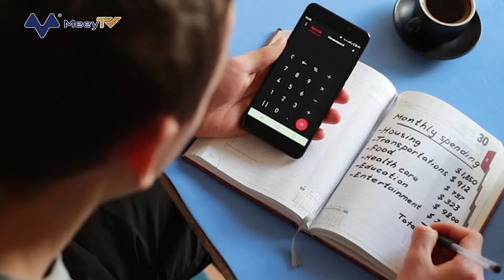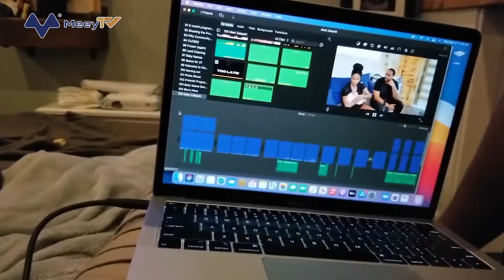BÍ QUYẾT CỦA VỢ CHỒNG TRẺ TRẢ HẾT KHOẢN NỢ 2,8 TỶ TRONG 2 NĂM BẰNG CHIÊU ĐỔI NHÀ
Nếu bạn có một kế hoạch cụ thể và chi tiêu tài chính hợp lý thì việc trả nợ hay mua sắm với những dự định lớn hơn là hoàn toàn có thể.  Như trường hợp dưới đây, để trả khoản nợ 125.000 USD (2,8 tỷ) thì vợ chồng anh Marek và chị Ko Bush ở Kansas, Mỹ đã tạo ra một kế hoạch chi tiết bằng cách giảm diện tích căn nhà từ 102m² sang 18m², bán toàn bộ nội thất thừa.

Ở NHÀ TO MÀ SUỐT NGÀY LO NỢ NẦN

Năm 2017, Marek và Ko Bush dọn đến sống trong một căn hộ gác xép rộng 102m² ở Florida. Sau khi tính toán, họ nhận ra rằng mình vẫn còn nợ 125.000 USD (2,8 tỷ) từ các khoản vay vài năm trước. Marek làm bảo vệ còn Ko Bush làm giáo viên. Với mức lương của hai người thì rất khó có dư để trả khoản nợ này. Vì không muốn sống trong căn hộ lớn nhưng hàng tháng lại đau đầu với khoản nợ nên hai vợ chồng đã lên kế hoạch để giải quyết vấn đề.

Marek cho rằng căn nhà quá lớn chính là gánh nặng nợ nần nên anh bàn với vợ nên chuyển sang căn nhà nhỏ hơn. Tuy nhiên, Ko Bush không đồng ý với kế hoạch này ngay lập tức. Cô giải thích: "Chúng tôi có rất nhiều đồ đạc và tôi không muốn bán nó đi. Nhưng khi tôi nhận ra đó chỉ là vật chất, tôi nghĩ chồng mình đã có một kế hoạch rất hay". Sau đó họ sẽ mua đất và xây một căn nhà nhỏ, dạng nhà di động.

Đầu tiên, hai vợ chồng mời những người mua tiềm năng đến xem đồ nội thất, bao gồm đồ trong phòng ngủ và cả ghế sofa cực lớn. Cả hai thứ này đều không phù hợp với ngôi nhà nhỏ mà họ sẽ chuyển đến.

Họ đã bán tất cả mọi thứ và có được được một khoản tiền mặt để trả khoản nợ lớn kia. Sau khi tự tay bán đi từng món đồ, hai vợ chồng mới nhận ra họ đã tiêu rất nhiều tiền mua đồ đặc chỉ để lấp khoảng trống cho căn nhà lớn của họ mà chẳng sử dụng bao nhiêu.

TÀI CHÍNH BỀN VỮNG NHỜ CHI TIÊU CÓ KẾ HOẠCH

Tiếp theo hai vợ chồng bắt đầu bắt tay vào thực hiện căn nhà mới. Một trong những điều thú vị là họ sẽ được tự tay thiết kế căn nhà sắp tới cho phù hợp với nhu cầu. Hai vợ chồng đã làm việc với một công ty làm nhà di động và đưa ý tưởng phác thảo thiết kế, đảm bảo nó có đủ tất cả các chức năng quan trọng nhưng vẫn đảm bảo sự thoải mái.

Phòng khách sẽ có ti vi và ghế sofa ba chỗ ngồi với tủ khóa dưới ghế. Phòng tắm bao gồm máy giặt, có góc tắm vòi sen cỡ tiêu chuẩn. Nhà bếp được trang bị bếp nấu ăn bằng thép không gỉ, lò vi sóng và bàn gỗ lớn. Phòng ngủ nằm ở tầng giữa với giường cỡ lớn.

Do đã dùng tiền có được để trả dứt điểm khoản nợ cũ họ vẫn phải vay thêm 55 ngàn USD (tương đương 1,3 tỷ đồng) để mua đất làm nhà. Tuy nhiên, theo quy định tại Mỹ, các khoản vay cá nhân như vậy thường được ưu đãi về lãi suất.

Họ đã hoàn thiện được ngôi nhà nhỏ đáng yêu sau 4 tháng xây dựng. Sau 02  năm sống trong ngôi nhà nhỏ cộng với việc chi tiêu tiết kiệm, cuối cùng họ  hai vợ chồng cũng đã trả hết nợ. Và như vậy, với kế hoạch đổi nhà, sau 02 năm Marek và Ko Bush đã trả xong khoản nợ 125.000 USD (2,8 tỷ) và cũng trả xong tiền vay để xây căn nhà nhỏ là 55.000 USD (gần 1,3 tỷ) và tư nay sống thanh thơi, không phải chịu áp lực nợ nần.

Hai vợ chồng cho biết, bí quyết thành công khi thực hiện kế hoạch này là cả hai luôn hấp hành nghiêm chỉnh quy tắc tiết kiệm. Họ chỉ bỏ tiền mua những thứ thực sự cần thiết và dùng thường xuyên.

Rút kinh nghiệm từ kế hoạch chuyển nhà, hai vợ chồng cũng chuẩn bị được một kế hoạch tài chính để vượt qua đại dịch Covid-19, ngay cả tình huống không có việc làm và thu nhập.